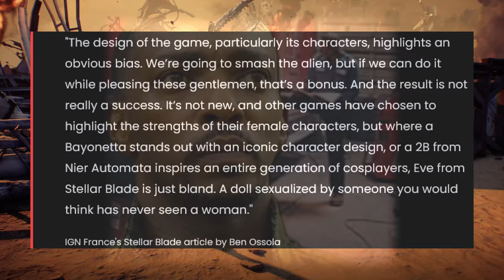Stellar Blade did something to me….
hhOOLLY crap man, this game has taken everyone by storm. At the time of this video the game is less than a week away! Will you guys be trying out the game???

Let me know If you liked the video! Appreciate every one of you!